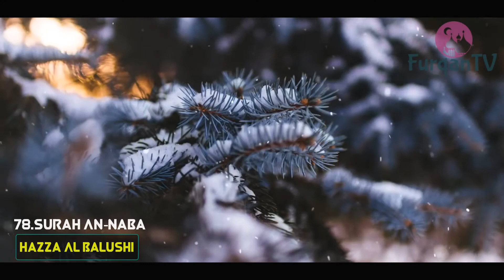Beautiful Amazing Crying Quran Recitation Surah An-Naba || by Hazza Al Balushi || FurqanTV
╚═╩══╩═╩═╩═╩╝╚╩═╩═╝to FurqanTV Channel for Unlimited Video

▬▬▬▬▬▬▬▬▬▬▬▬ஜ۩۞۩ஜ▬▬▬▬▬▬▬▬▬▬▬

78. Surah al-Naba'
40 verses in 2 sections.  The Surah gives an important news or message.  It tells us that the Day of Decision is coming. This beautiful and orderly universe is pointing to the Day of Decision. Allah will bring all people to judgment.  The wicked will be thrown in the hell and the righteous will receive their reward from Allah.